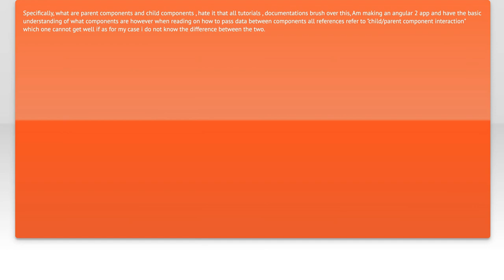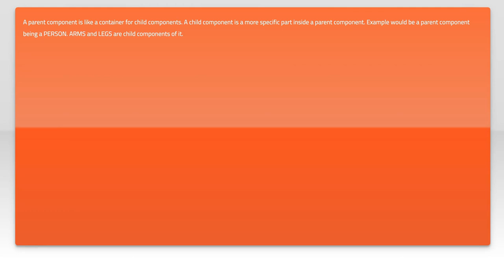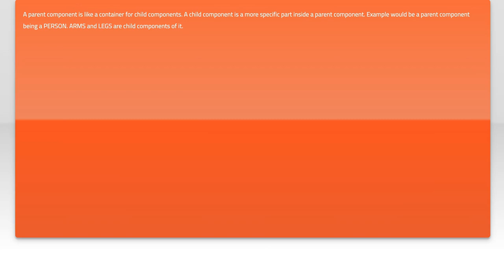Understanding Parent and Child Components in Angular 2: Key Differences Explained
In this video, we delve into the fundamental concepts of parent and child components in Angular 2, a crucial aspect of building dynamic web applications. Understanding the relationship between these components is essential for effective data management and communication within your Angular projects. Join us as we explore the key differences, best practices, and practical examples to enhance your development skills and create more robust applications.

Today's Topic: Understanding Parent and Child Components in Angular 2: Key Differences Explained

Related to: angular2, parentcomponents, childcomponents, angularcomponents, componenthierarchy, angulartutorial, webdevelopment, front-enddevelopment,